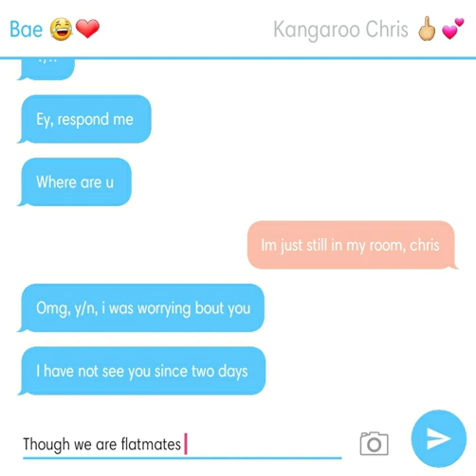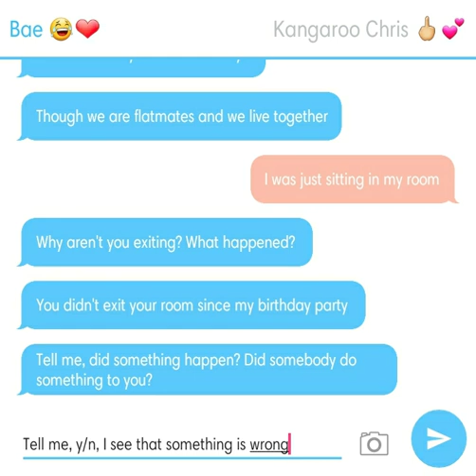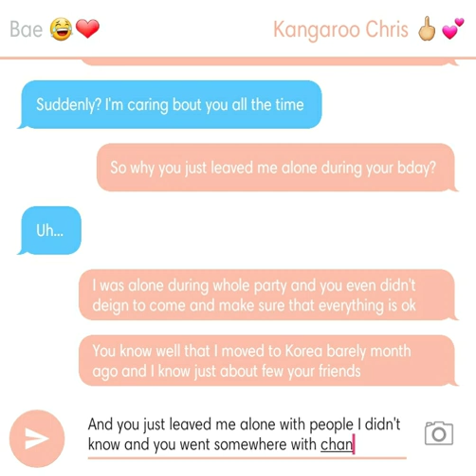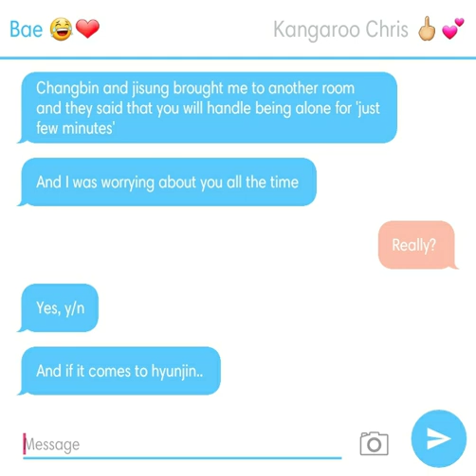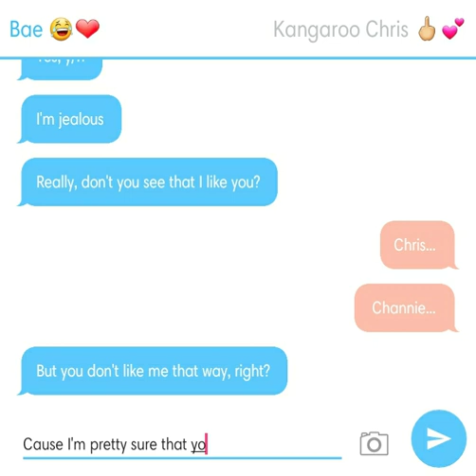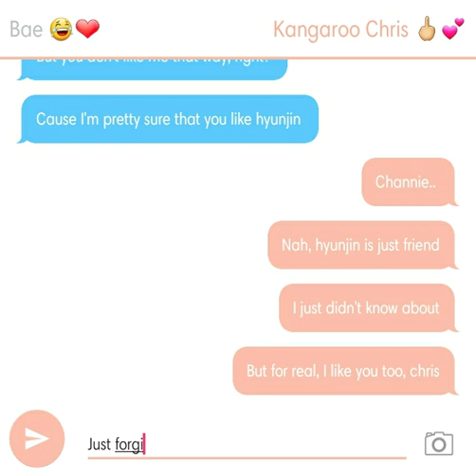Birthday party || stray kids bang chan imagine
Hello~~

It's my first imagine, and I hope you will enjoy it!